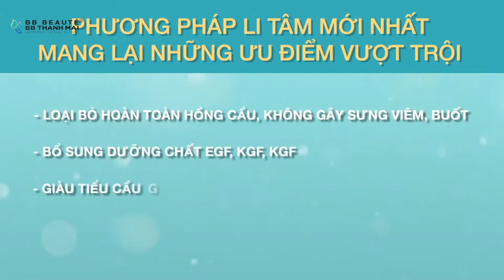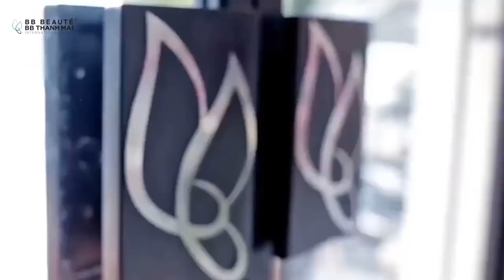BÍ QUYẾT GIÚP DA KHỎE ĐẸP, SÁNG, ĐỀU MÀU TỰ TIN ĐÓN TẾT